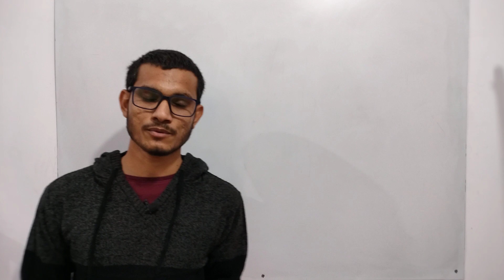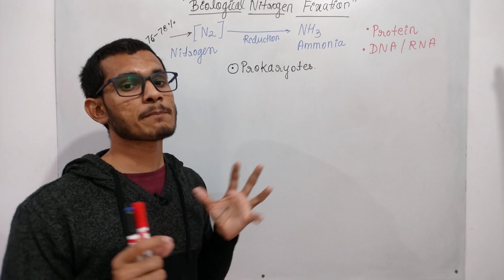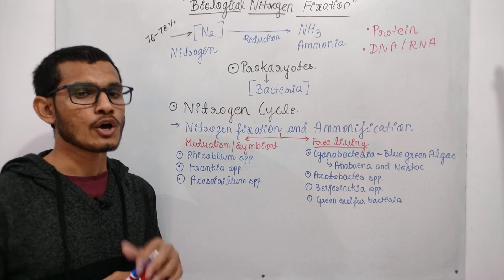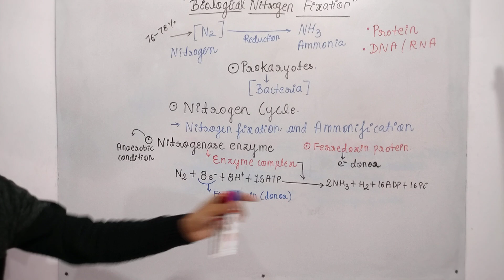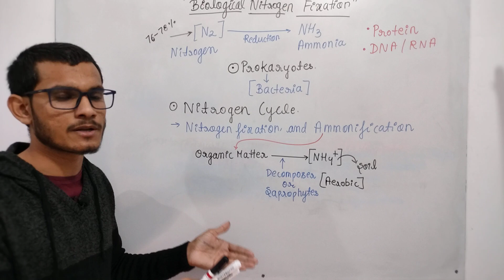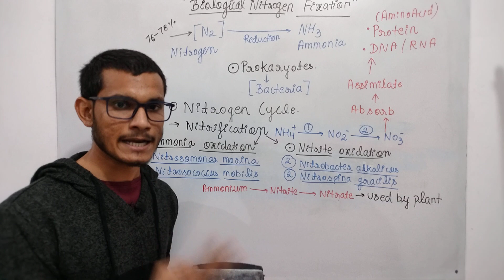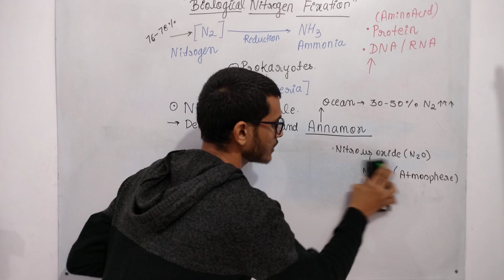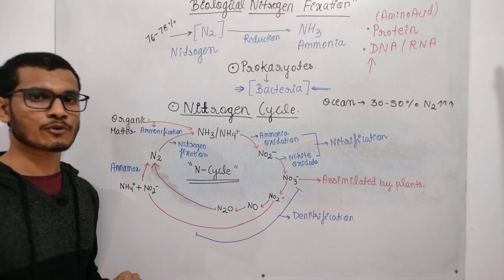Biological Nitrogen Fixation || For All School (10-12) and (UG/PG)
The lecture contains information about the biological nitrogen fixation process. The lecture encompasses the process of conversion of atmospheric nitrogen to Ammonia followed by its conversion to nitrate that is used by the plants and assimilated for the production of amino acids and nitrogenous bases. Then the process cycles back to transport the fixed nitrogen back into atmosphere  a process called as denitrification also supported by annamox process. For this whole nitrogen cycle many category of bacteria are responsible including Nitrogen fixing bacteria (Anabaena, Nostoc, Azospirillum spp., Azotobacter spp., Beijerinckia spp., Green sulphur bacteria), Nitrifying bacteria (Nitrosococcus mobilis, Nitrosomonas marina, Nitrosomonas eropaea, Nitrocistis oceanus are Ammonia oxidizing bacteria and Nitrobacter alkalicus, Nitrobacter vulgaris, Nitrospina gracilis, Nitrospira moscoviensis are Nitrite oxidizing bacteria), Denitrifying bacteria (Paracoccus denitrificans, Pseudomonas aeruginosa, Pseudomonas putida,  Pseudomonas stutzeri, Bacillus clausii, Acrobacter nitrofigilis, Comamonas aquatica) and Annamox performing bacteria (Phylum Planctomycetes- Genus Annamoxoglobus, Jettenia, Scalindua, Brocadia, and Kuenenia).